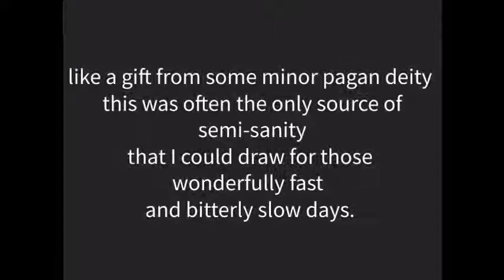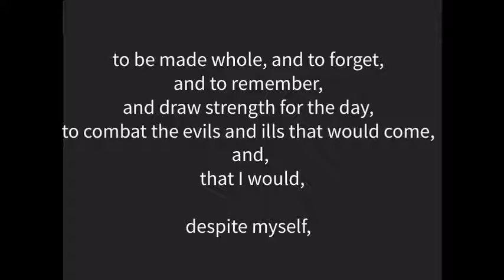New Poetry - Hamburg - Those Seconds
Poem 1   Those Seconds
By Alex D Curtis